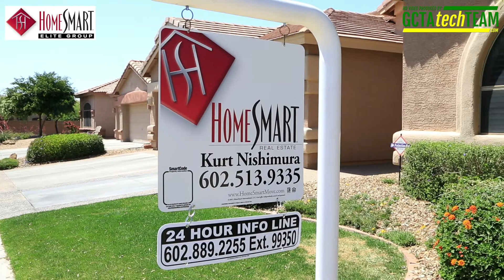4150 E Andrea Dr, Cave Creek, AZ 85331